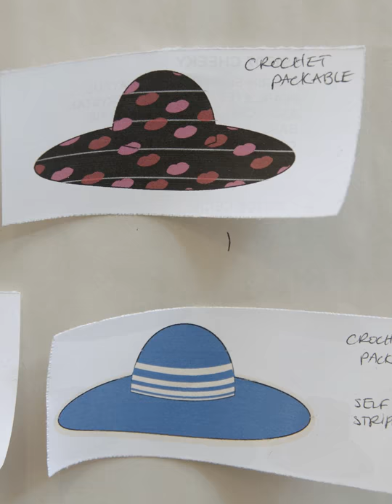Intermix x CFDA {Fashion Incubator} | Yestadt Millinery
Molly Yestadt’s haute hats bring together old-world craftsmanship with contemporary style. Her sleek silhouettes have been featured in collaborations with brands such as Marc Jacobs and The Row.
Introducing our exclusive edit of need-to-know brands from the Council of Fashion Designers of America and its CFDA
{Fashion Incubator} —a program to support the next generation of design talent.